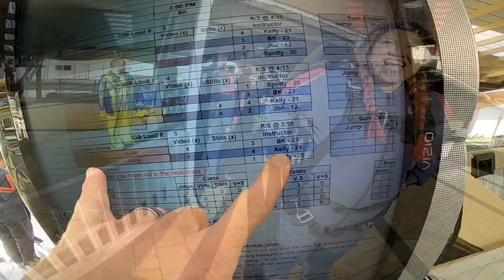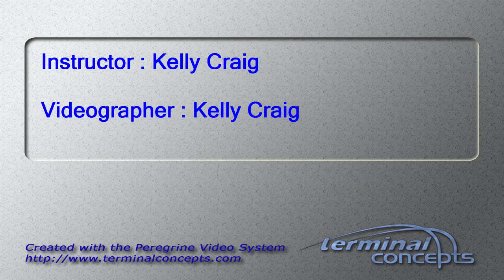Berenice Munoz's Tandem skydive!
Berenice Munoz's tandem skydive at Skydive Snohomish!